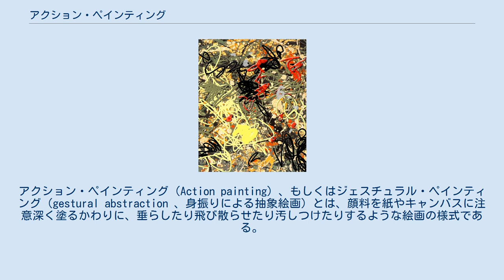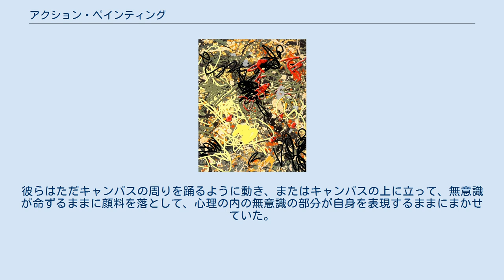アクション・ペインティング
アクション・ペインティング（Action painting）、もしくはジェスチュラル・ペインティング（gestural abstraction 、身振りによる抽象絵画）とは、顔料を紙やキャンバスに注意深く塗るかわりに、垂らしたり飛び散らせたり汚しつけたりするような絵画の様式である。
できた作品は、具体的な対象を描いたというより、絵を描くという行動（アクション）それ自体が強調されたものになる。
 アクションペインティングの作例 アクション・ペインティングは第二次世界大戦後、1940年代後半から欧米に広まった。
抽象表現主義と関連付けて語られ、時には同一視されることもある。
これをアメリカ合衆国のアクション・ペインティングと、フランスのタシズムとの比較で語ることもある。
 この用語はアメリカの美術評論家、ハロルド・ローゼンバーグが1952年にはじめて使用し、ニューヨーク派の画家や評論家の間に、美学の見方について大きな変化をもたらした。
それまでにも、ジャクソン・ポロックやウィレム・デ・クーニングといった抽象表現主義の画家たちは、キャンバスは世界を再現する窓でなく創作行為をする場であるとして「キャンバスは闘技場である」という率直な見方をしており、クレメント・グリーンバーグら当初から彼らに好意的だった評論家らは、彼らの作品の「物質性」を強調していた。
グリーンバーグにとっては、芸術家の実存的な格闘の記録として絵画を理解するためのカギは、油絵具が固まって盛り上がった絵画の表面にある物質性・身体性であった。
 これに対し、ローゼンバーグの批評は、強調の対象を「物質」から画家の格闘それ自体に変えた。
画家にとって完成した絵は、絵画の創作という行為や過程のうちに存在している現実の芸術活動の、残留物であり物質的な表明にすぎない、と彼はみた。
 その後20年ほど、ローゼンバーグによる「物質でなく、行為としての芸術」「結果でなく過程としての芸術」という芸術の再定義は大きな影響を持ち、ハプニング・フルクサスからコンセプチュアル・アート、アースワークなど大きな芸術運動の基礎となった。
 アクション・ペインティングを理解するには、その歴史的な文脈を知ることが重要である。
これは戦後に起こった美術分野での暴動であり、量子力学や精神分析学が花開き始め、西洋文明の世界や自己に対する認識を完全に変えてしまった時代を背景にしたものでもあった。
 これに先立つワシリー・カンディンスキーやピエト・モンドリアンらの作品は、対象の具象的な描写を避け、これを攻撃し、かわりに観客の感情を刺激したりじらせたりしようとした。
アクション・ペインティングの場合は、さらに進んでフロイトの無意識の概念を下敷きにした。
その作品はどのような対象を描写したものでもなく、観客を刺激するものでもなくその無意識に触れようとしたものだった。
 画家の「アクション」とは自発的な行為のことだった。
画家は手に持った顔料をキャンバスに垂れるがままにしていた。
彼らはただキャンバスの周りを踊るように動き、またはキャンバスの上に立って、無意識が命ずるままに顔料を落として、心理の内の無意識の部分が自身を表現するままにまかせていた。